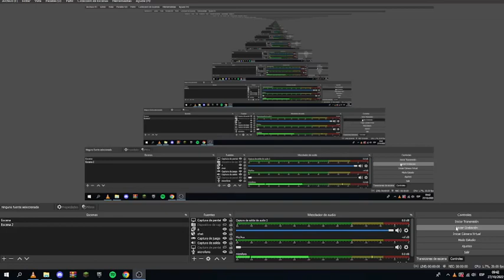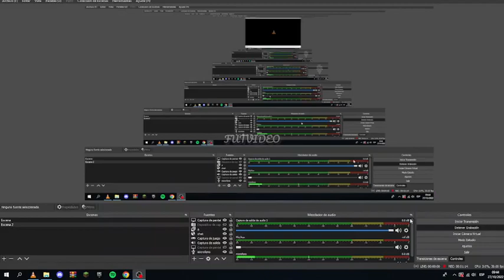2000 Sp. Lisboa:2 vs Salgueiros:0 (A. Acosta)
Goles:A. Acosta-A. Acosta.